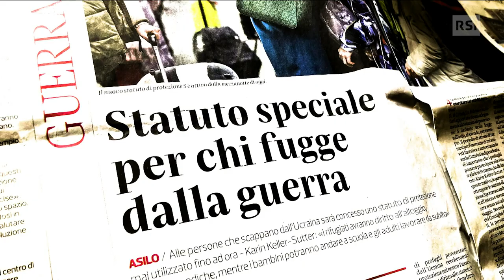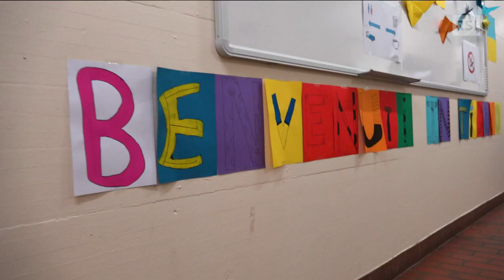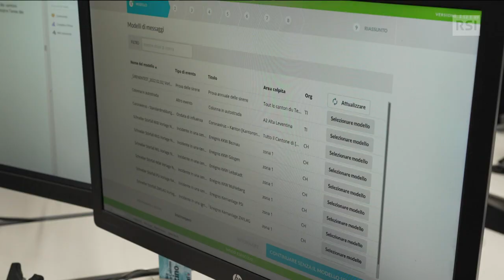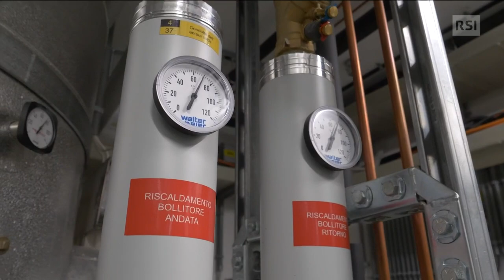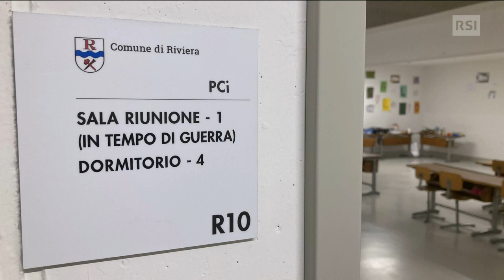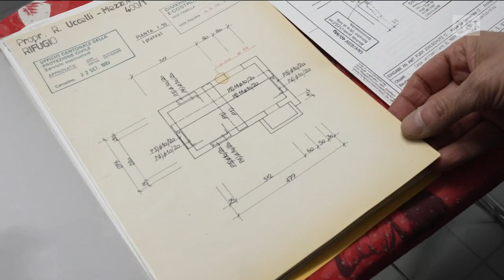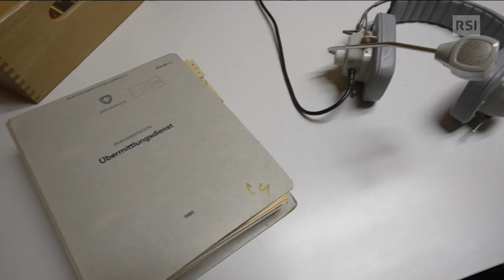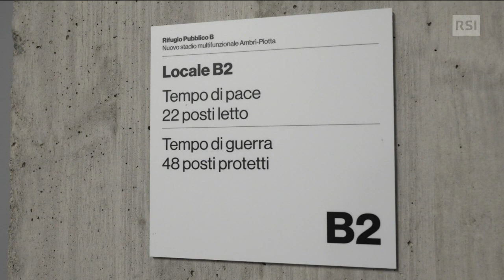Tutti nel bunker - Falò | RSI Info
Dall’Ucraina, assieme alle immagini della guerra, ci sono arrivate quelle delle notti trascorse negli scantinati con il suono lugubre delle sirene. Improvvisamente un nuovo spettro ha cominciato ad aggirarsi per l’Europa: quello della minaccia nucleare. La Svizzera è senza dubbio il paese meglio preparato ad affrontarla dal punto di vista dei rifugi antiatomici: nei bunker pubblici e privati della Confederazione potrebbero sopravvivere in emergenza 9 milioni di persone.

La vocazione underground del popolo svizzero è nata sul San Gottardo, quando durante la seconda guerra mondiale il Generale Guisan teorizzò la strategia del ridotto nazionale: un labirinto di gallerie fortificate, scavate nel granito, avrebbe reso il passo inespugnabile. L’attuale strategia, in vigore dal 2012, è quella di rendere i rifugi utili anche in tempo di pace, mantenendoli operativi e pronti all’uso in poco tempo. Cosa dicono le verifiche fatte finora? Saremmo pronti per emergenza simile?

di Massimo e Lorenzo Cappon, ospite in studio: Mauro Gilli, esperto armi ETHZ.